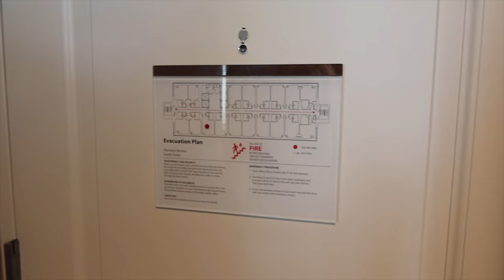sheraton hotel move in & room tour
:) live laugh northeastern for putting students in hotels